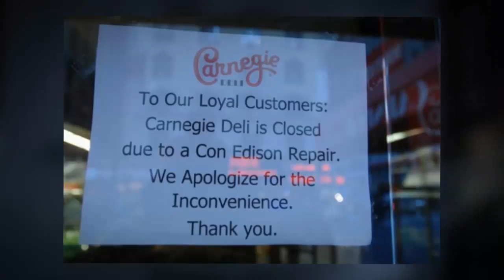Carnegie Deli, a Midtown Manhattan fixture since 1937, would close at the end of the year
Carnegie Deli, a Midtown Manhattan fixture since 1937, said on Friday that it would close at the end of the year.